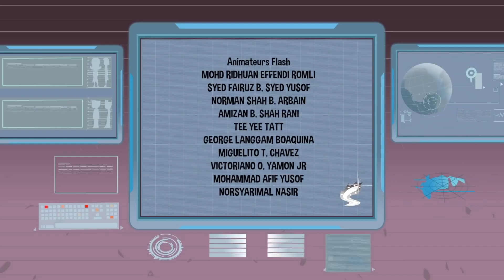SheZow en Français | 108 | Une histoire de famille | WildBrain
Bienvenue sur la chaîne YouTube de WildBrain. Chaque jour, nous partageons des vidéos de Jorge the Curious, Caillou, Bajoterra, Teletubbies, Om Nom, Sunny Bunnies, Larva, Sam the Fireman, Eena Meena Deeka, Brum, qui conviennent aux enfants de 3 à 8 ans.

WildBrain crée et diffuse des divertissements pour enfants sur YouTube. Grâce à des centaines de canaux fiables et adaptés aux enfants, WildBrain propose des classiques qui ont résisté à l'épreuve du temps et propose de nouveaux programmes qui aident les enfants d'aujourd'hui à comprendre le monde. Lorsque vous effectuez une recherche sur WildBrain sur YouTube, vous êtes assuré de trouver les programmes favoris les plus populaires et les plus populaires: Télétubeurs, Yo Gabba Gabba !, Caillou, Bajoterra, Snoopy, Johnny Test, Dans le jardin nocturne, Strawberry Shortcake, Sam le pompier, Bob The Builder, Om Nom, Sunny Bunnies, Gumball Adventures, Shopkins, Larva, Madballs, Ben 10, Kiddyzuzaa, Ellie Sparkles et bien d'autres! Les chaînes mettent en ligne des vidéos tous les jours et nous diffusons de nombreuses émissions en direct, des épisodes officiels aux clips.

Que voulez-vous voir dans WildBrain? Dites-nous dans la section commentaires ci-dessous!